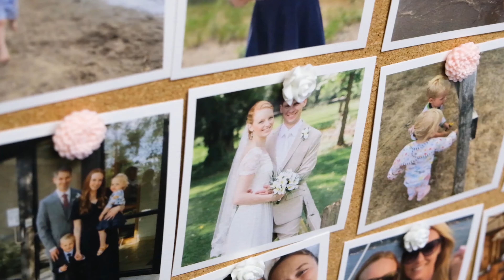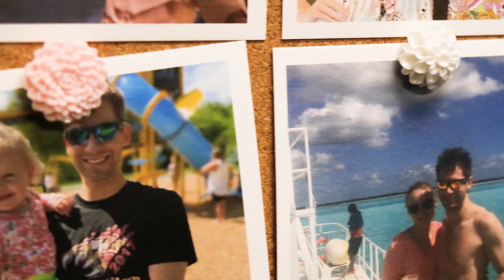Meet Your Doctor - Laurel Wessman, MD, Dermatology